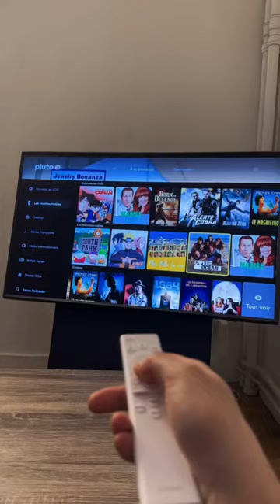15 minute de rire avec Logfive et David Voinson